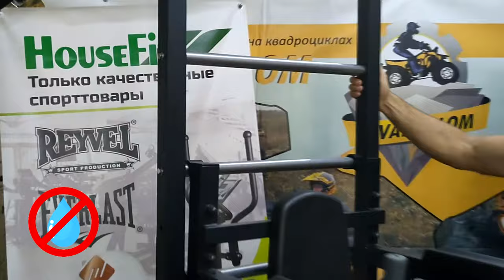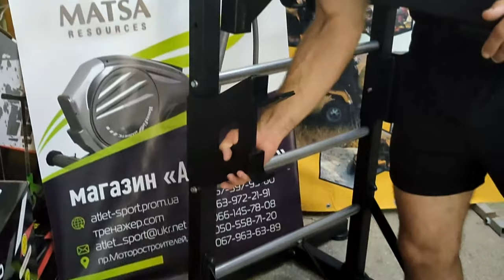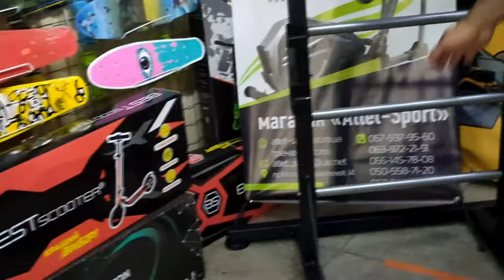Напольная шведская стенка Ладас Универсал Про+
Обзор на напольную, пердвижную шведскую стенку без крепления Ладас Универсал Про Плюс. Убедимся что она вполне устойчива и можно заниматься не волнуясь о безопасности.

💛💙 Друзья, если Вас интересуют изделия своими руками, дерево и металообработка, добро пожаловать на мой второй канал: